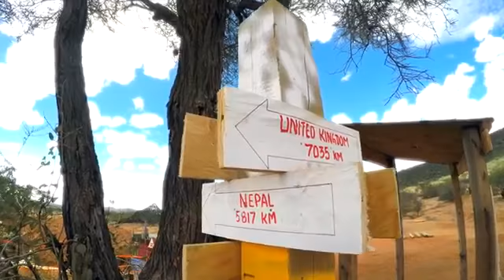Queen's Gurkha Engineers..💂💂 Top Jang rai official...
topjangofficial# channel... This video is only taken from top jang rai official... Queens Gurkha Signals...